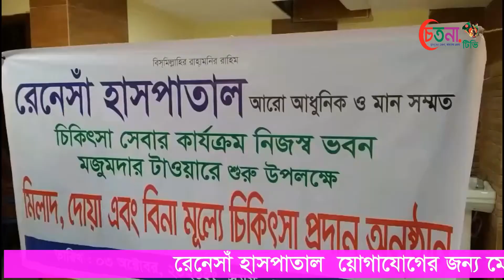কুমিল্লার বরুড়ায় সামাজিক কর্মকান্ড ও স্বেচ্ছাসেবামূলক শীর্ষক জনসচেতনতামূলক সভা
কুমিল্লা জেলার বরুড়া উপজেলায় এনজিও সংস্থা ডেভেলপমেন্ট ইনিশিয়েটিভ ফর হিউম্যান এডভান্সমেন্ট (দিয়া)'র উদ্যোগে ২৮ ডিসেম্বর সোমবার সামাজিক কর্মকান্ড ও স্বেচ্ছাসেবামূলক কাজে যুবদের ভূমিকা শীর্ষক জনসচেতনতামূলক আলোচনা সভা অনুষ্ঠিত হয়েছে।